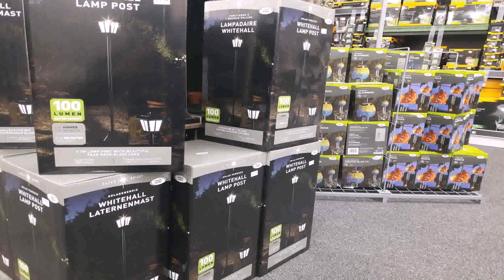Garden Water Features Norwich (see description) (see description)